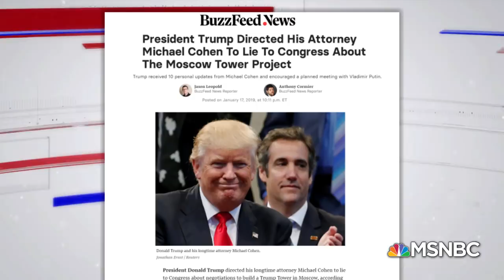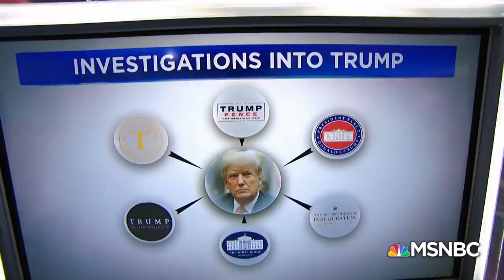Is President Donald Trump Closer To Impeachment? | Velshi & Ruhle | MSNBC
Is President Trump closer to impeachment? Stephanie Ruhle and Ali Velshi are joined by senior editor at The Atlantic, Yoni Appelbaum, and the President and CEO of the National Constitution Center, Jeffrey Rosen, to discuss what actually is an impeachable offense – and what is not.